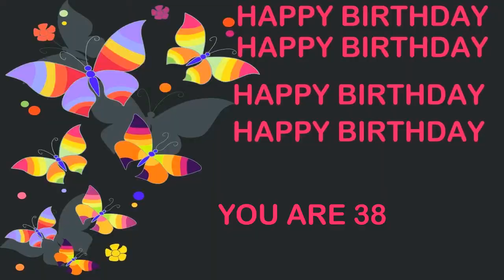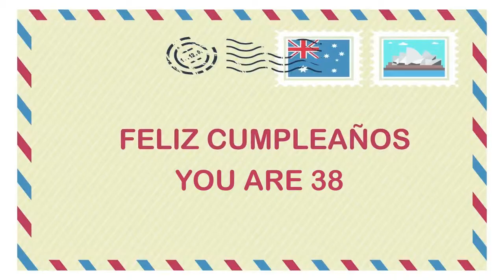38 YEARS OLD Birthday Postcards & Postales